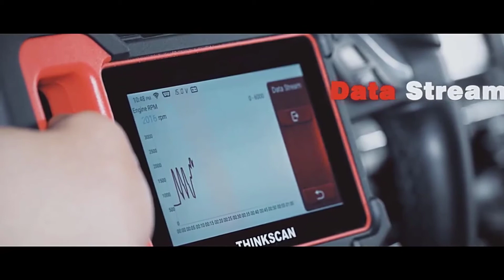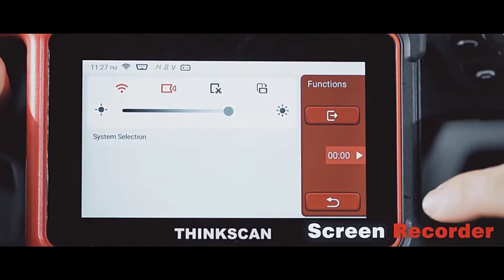THINKCAR Thinkscan Plus S7 OBD2 Scanner Review | Best Car Diagnostic Tool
THINKCAR Thinkscan Plus S7 OBD2 Scanner 7 System Scan SAS DPF A/F Reset OBD2 Code Reader Automotive Scanner Diagnostic Tool

What is THINKSCAN Plus S2/S4/S7

Thinkscan Plus S2/S4/S7 products are a new generation of mid-to-high end DIY products based on Android system launched by THINKCAR, which can realize online upgrade of diagnostic software. Its main functions include not only OBD/EOBD standard protocol diagnosis, but more importantly, it has professional vehicle diagnostic software and maintenance software, which can perform a comprehensive diagnosis of all vehicle electronic control systems. Different series support different systems and functions.